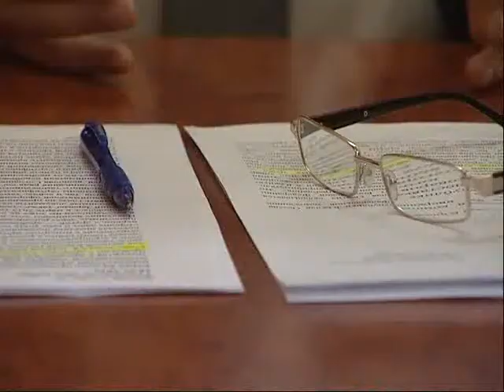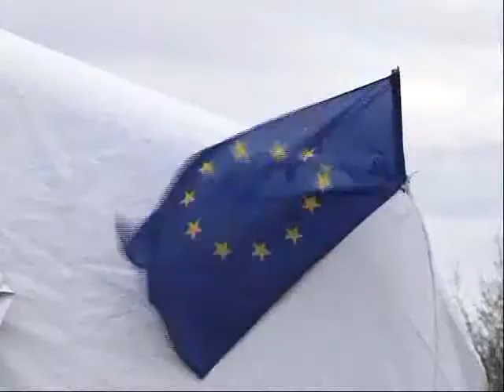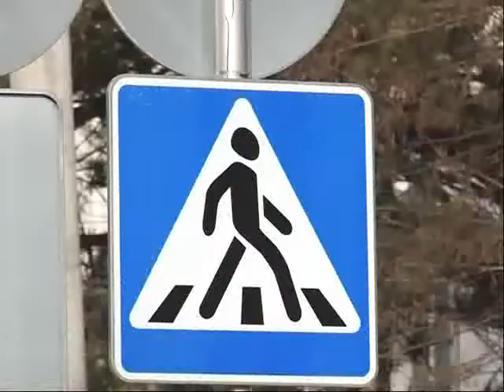Информационный выпуск «Сегодня». 20.01.2016